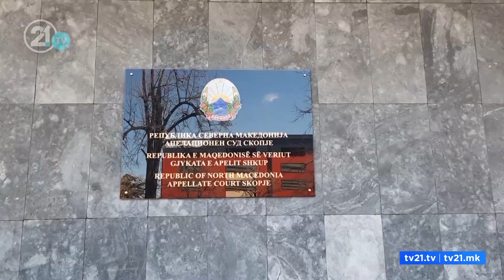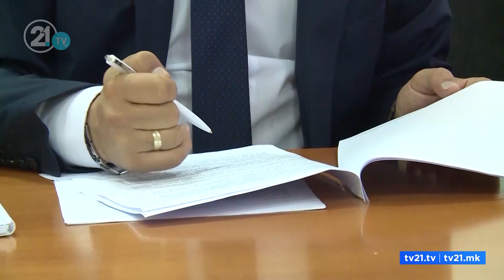Lënda e Mijallkovit qëndroi 9 muaj në sirtar! Gjykatësi e ka lënë anash, është marrë me lëndë tjera